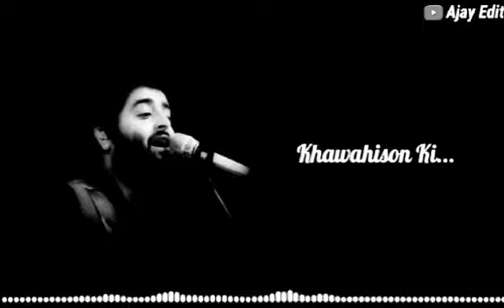Arijit Singh Whatsapp Status 2020 | Arijit singh Latest Song Whatsapp Status 2020 | dhoop aaye to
dhoop aye to chaoo tum lana song whatsapp status 2020